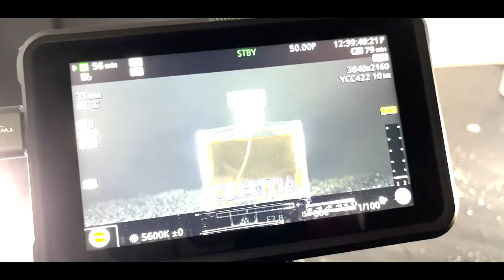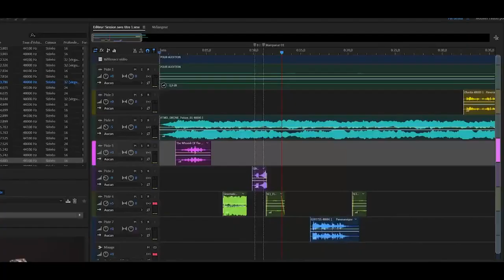Montave Vidéo - Making Of : OLENTIA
Film publicitaire réalisé dans le cadre d'un exercice de cours.

Réalisé par Giulia VARINI
Édité par Giulia VARINI

MJM Graphic Design : l'école des métiers de l'image et du Design depuis 1979. 🎨
Faites de votre passion un métier dans l'un de nos 13 campus : Paris, Le Havre, Lille, Nantes, Reims, Rennes, Strasbourg, Bordeaux, Toulouse, Marseille, Madrid, Londres et en 100% visio !

Faites-vous un avis sur notre école en regardant toutes les vidéos de notre chaine ! 🤩